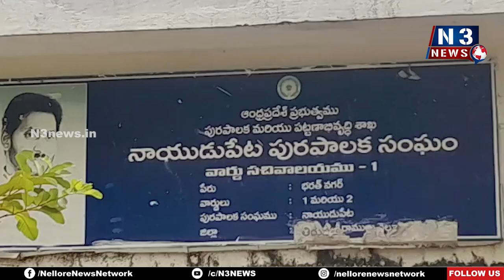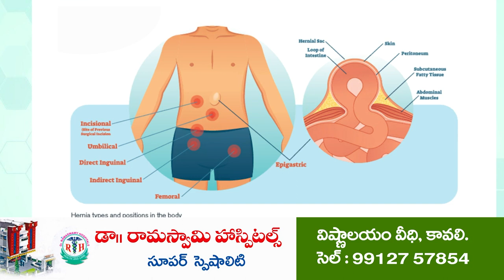నాయుడుపేట‌లో జ‌గ‌న‌న్న సుర‌క్ష క్యాంప్‌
- స‌ర్టిఫికేట్ల‌ను అంద‌చేసిన ఎమ్మెల్యే కిలివేటి